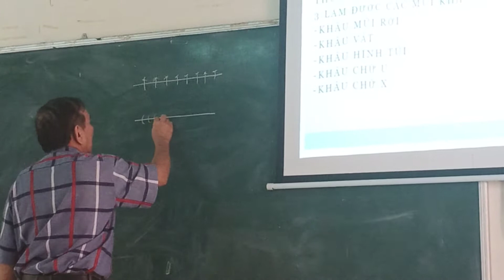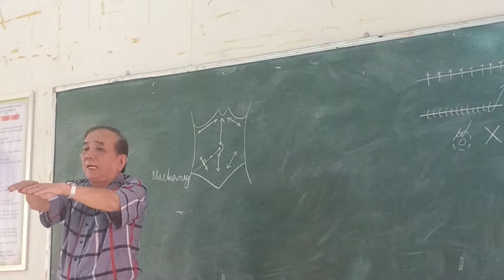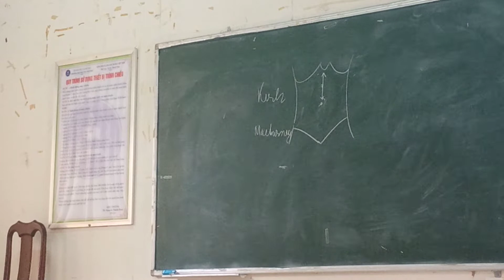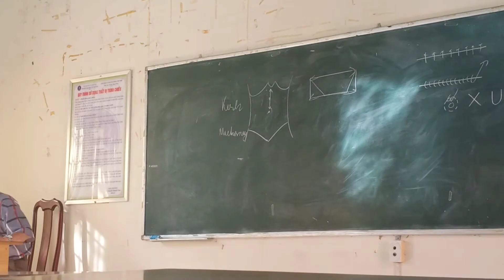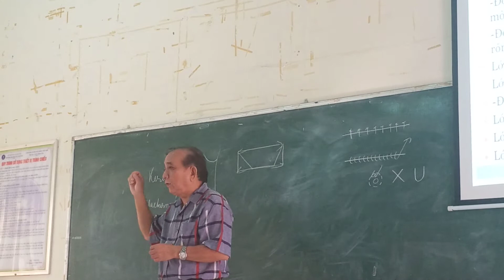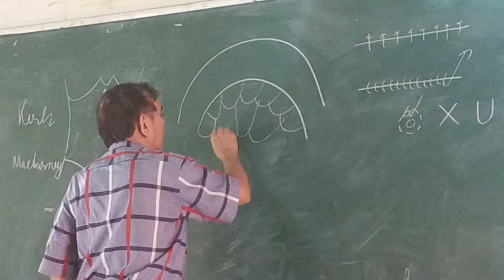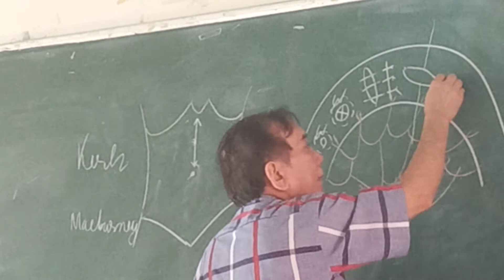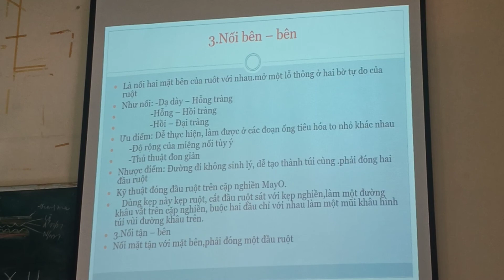P THUẬT T H 1 1